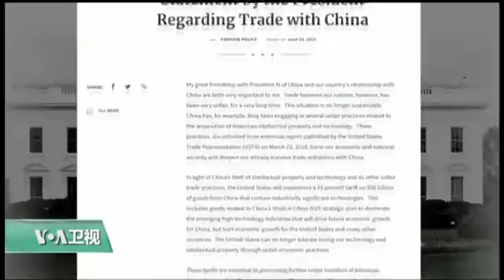VOA连线(卡拉)：川普：朝核问题已“大致解决” 周日将与金正恩通话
川普总统继续积极评价川金会成果，并表示计划在周日与朝鲜领导人金正恩通话。另一方面，白宫今天发布川普总统就与中国贸易的声明，宣布将对来自中国的另外500亿美元商品加征关税。下面请美国之音记者卡拉介绍详情。